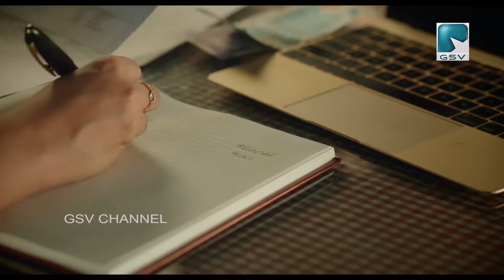നഗരസഭ അനുവദിച്ച 25 ലക്ഷം രൂപ ഉപയോഗിച്ച് വടകര പുതിയ ബസ്സ്റ്റാൻഡ് അറ്റകുറ്റ പണികൾ തുടങ്ങി